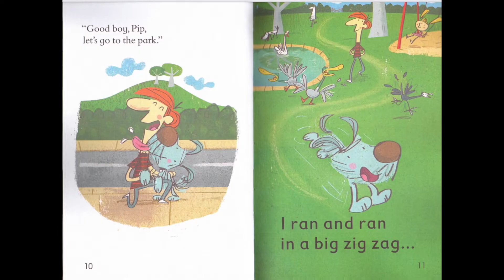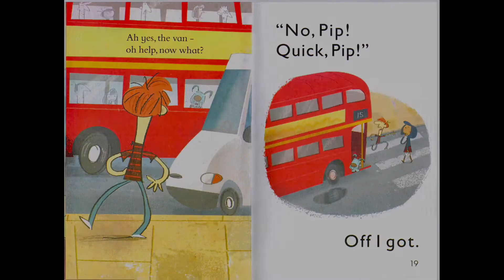Dog Diary: M. Mackinnon & F. Blunt/ Usborne Collection / Storytelling Read Aloud by Teacher Lisa /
Dog Diary tells the exciting story of a day in the life of man’s best friend! It encourages kids to be kind to their pets, and reflect and journal after an long fun day! If your child is not old enough to write as yet, you can consider keeping a picture diary too!

Dog Diary is a part of the Usborne Very First Reading series which has been specially developed to help children learn to read. Each book in the series introduces new letters or reading patterns, and reinforces material from previous books.

Designed friend is an adult and child to read together, the series combines lively rhyming stories with inspiring illustrations in order to build the skills and confidence that will encourage a a lifelong enjoyment of reading.

HELLO & WELCOME!

My name is Miss Lisa, but you can also call me Teacher Lisa! I am a Reading & Phonics Teacher, originally from Belize, but currently living and working in the Maldives.

Story Time with Teacher Lisa is a place where children can be educated, entertained, inspired a love for reading. Here you will find variety of children's literature,  such as caribbean and international folklores, fiction, non-fiction, fantasy, fairy tales, family stories, and Bible stories for children ages 3-8. Engaging 'How To" craft videos, as well as phonetic tips and tricks for parents and children will also be shared to further help your child develop healthy reading habits.